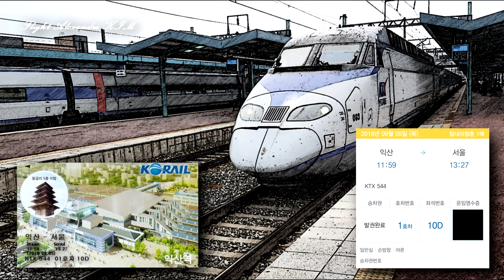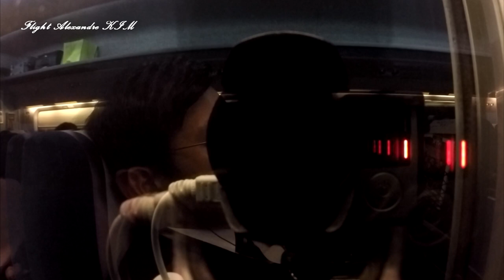[Gopro Full Cam Train Iksan -Seoul KTX 544 (2019.09.05)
KTX 544
From - Iksan
To - Seoul
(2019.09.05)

Cam
- Galasy Note 8